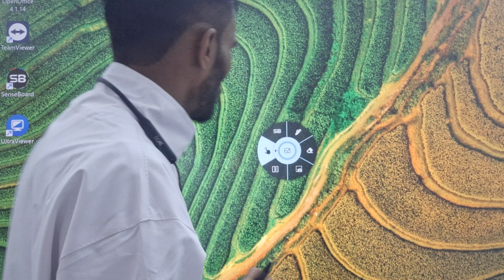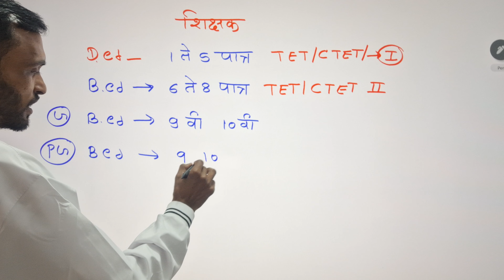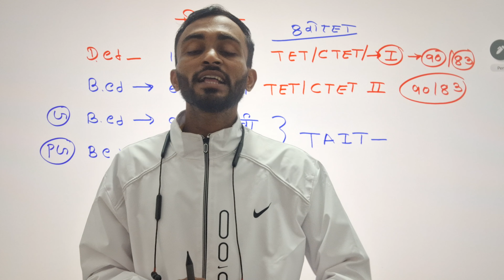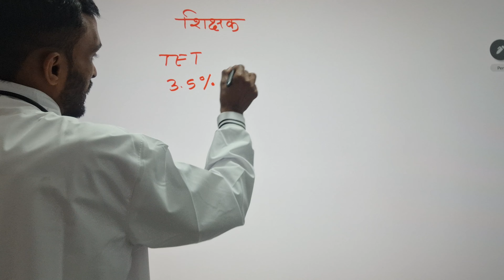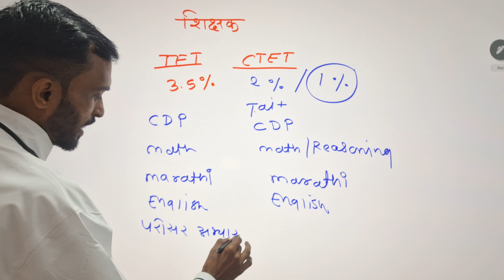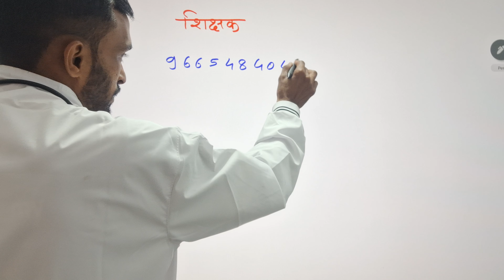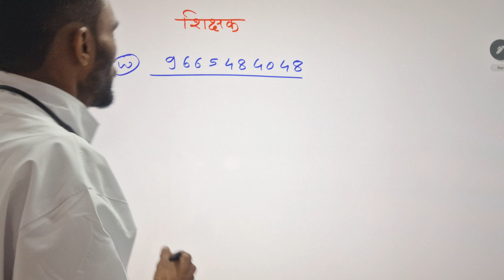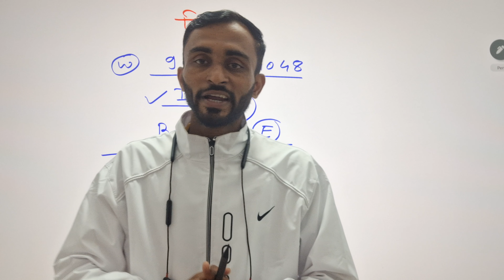MAHA TET PASS STATAGY || Maha tet exam 2024 Exam STATAGY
tet exam 2024 all information,
tet full syllabus 2023,
what to study for tet exam,
how to prepare for tet exam 2023,
b ed tet syllabus,
eligibility for tet exam,
ctet exam criteria 2023,
ctet form 2024,
ctet syllabus 2023 content,
ttc training course 2023,
ttc exam preparation 2023,
ttc exam date 2023,
ttc exam 2023,
ttc entrance exam 2023,
tet exam paper 1 eligibility,
tet exam form 2023,
qualification for tet exam,
htet level 2 syllabus,
htet prt syllabus 2023,
htet level 1 eligibility,
htet syllabus for tgt,
how to start preparation for tet exam,
j tet syllabus,
jtet syllabus 2023,
jtet syllabus 2023 6 to 8,
jtet notification 2023,
ktet crash course 2023,
ktet exam notification 2023,
ktet syllabus for category 2,
ktet cat 2 syllabus,
ktet category 3 qualification,
ncte new guidelines for tet,
ptet eligibility 2023,
ptet paper pattern 2023,
development plan ipcrf 2022 for master teacher,
stet exam pattern,
stet syllabus 2023,
stet eligibility,
stet exam 2023,
stet commerce 2023 notification,
who is eligible for tet exam,
xat application form 2024,
who can give tet exam,
trigonometry for tet exam,
hp tet eligibility criteria 2023,
pg entrance exam 2024,
teacher tet exam 2023,
tet negative marking or not